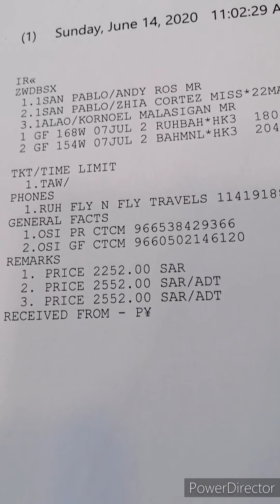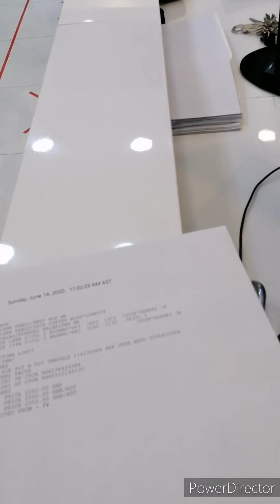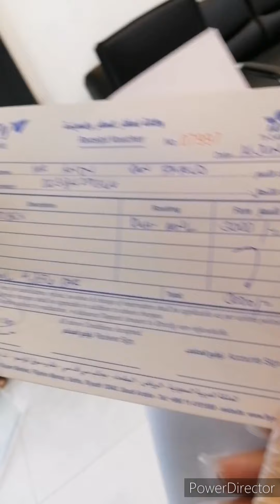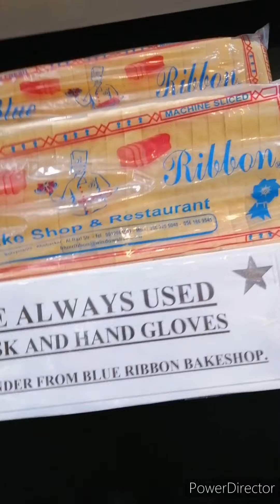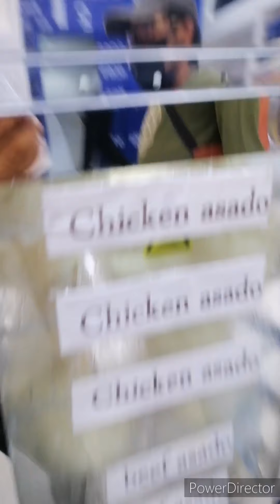Sa wakas makaka FLIGHTS na rin kami...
Welcome Philippines